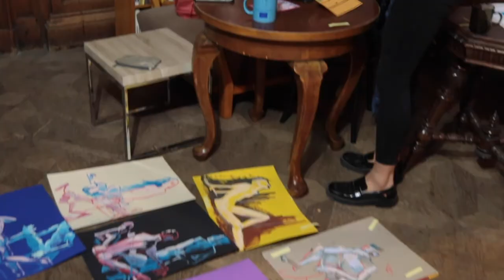Live modelling classes at Kunstfuck Art Residency and Magyar Iskola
Live modeling classes on Brody Sandor street 4  in Budapest — an incredible palace of the Hungarian Language School.